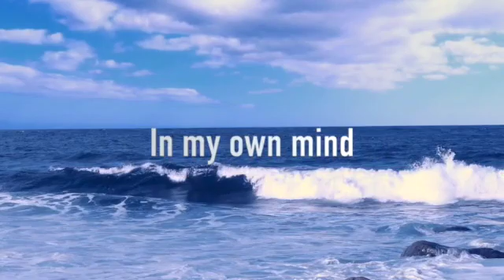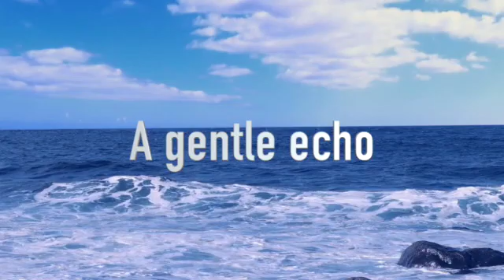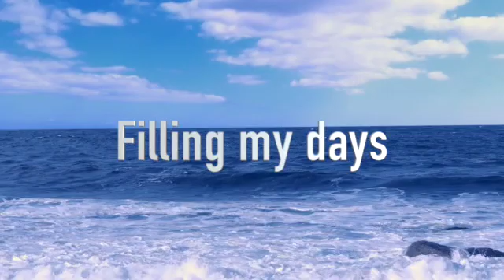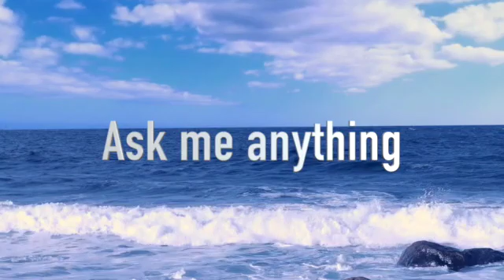ASMR EAR EATING - STORYTELLING--Tomorrow: A DREAM AWAY!